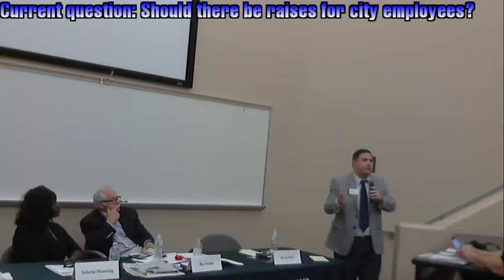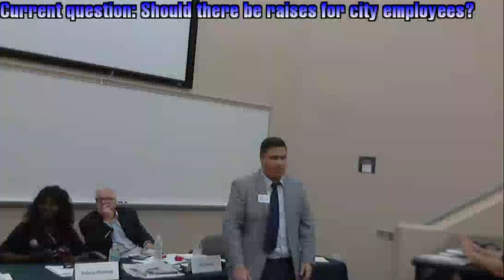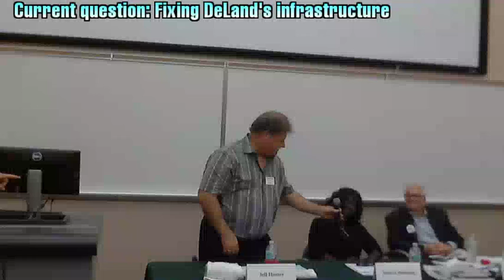DeLand City Commission (Seat 2) debate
A debate featuring the four candidates for Seat 2 on the DeLand City Commission, hosted by The West Volusia Beacon and Stetson University